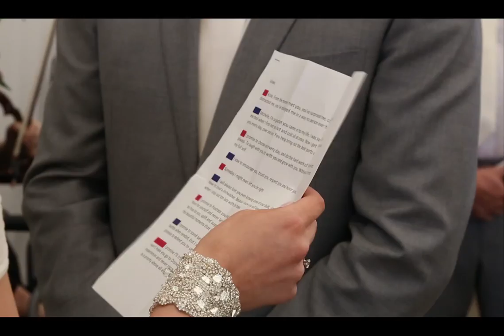Michelle + Kole's Wedding - June 17, 2017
Michelle and Kole's wedding video was shot at Agar's Corner in Saskatoon, Saskatchewan.

Shot, directed, and edited by Sik Pics.